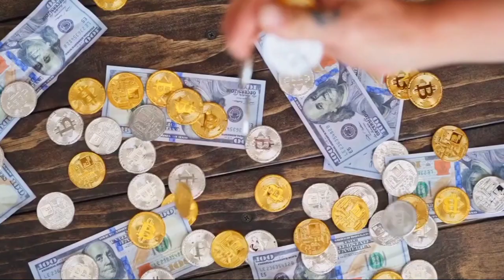Live Examples, English kids song, Alphabets, A for Apple B for ball abcde, Phonics song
Hello frindes
welcome to Aadi kids TV

Youtub Channel.
Aadi Kids TV (UK)